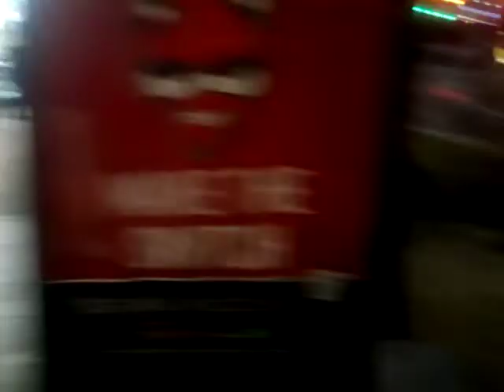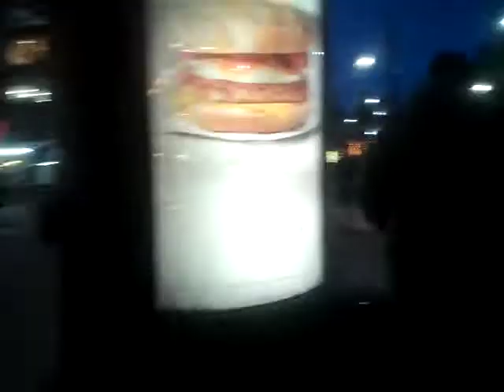Anti lockdown protest Manchester part 2